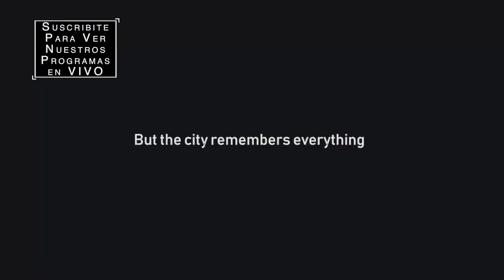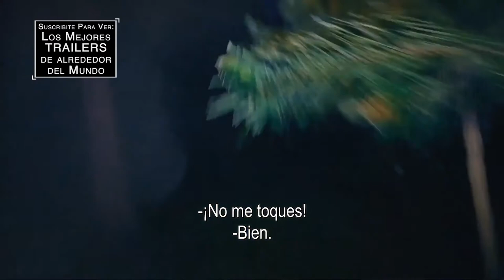AFTER CHERNOBYL - Trailer Subtitulado al Español - Left Behind / Ghosts Of Chernobyl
Titulo Original: Left Behind / Ghosts Of Chernobyl
Director: Igor Kinko, Maksim Litvinov
Reparto: Micheal Golodini, Rostislav Gulvis, Vladimir Dykhovichnyy
Sinopsis: Un grupo de turistas estadounidenses viaja por Europa del Este. Por accidente, llegan a Chernóbil, donde se enfrentan a seres inesperados.